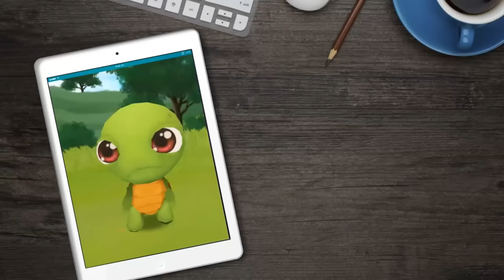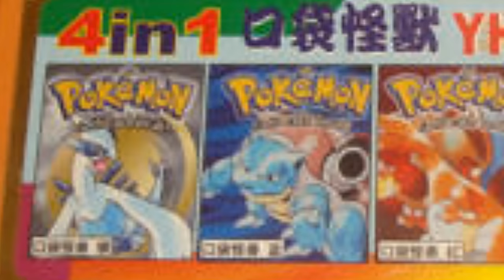The STRANGE World of Pokemon Bootlegs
Everything from video games, anime and merchandise